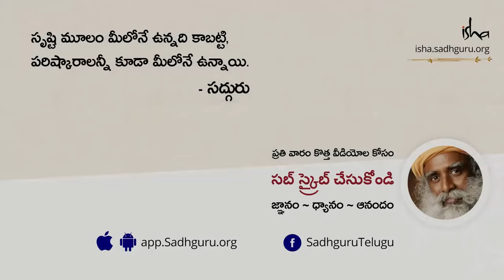కార్తీక మాసంలో దీపాలు ఎందుకు వెలిగిస్తాము Why Light Lamps During The Month of Karthik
భారతీయ సంస్కృతిలో కార్తీక మాసం అనేది సాధనకాలం నుంచి ఫలితం పొందు కాలానికి జరిగే మార్పుని సూచిస్తుంది. ఈ మాసంలో దీపాలు వెలిగించడమనేది ఒక విశేషమైన ఉత్సవమని ఇంకా అది జ్ఞానోదయం, ఎరుక, చైతన్యం ఇంకా ముక్తి ని సూచిస్తుందని సద్గురు వివరిస్తున్నారు.